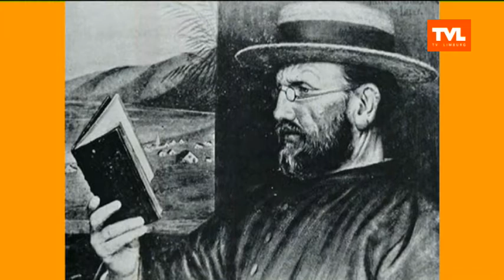50 jaar Damiaanactie!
Ook bij studioTVL!